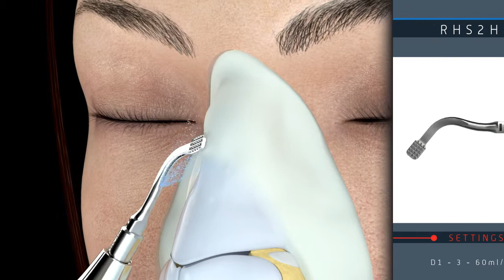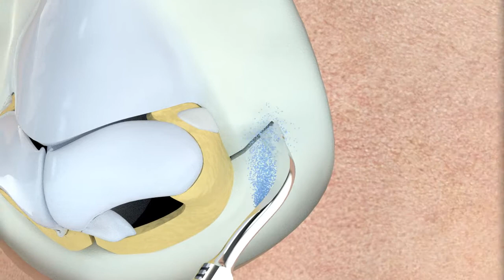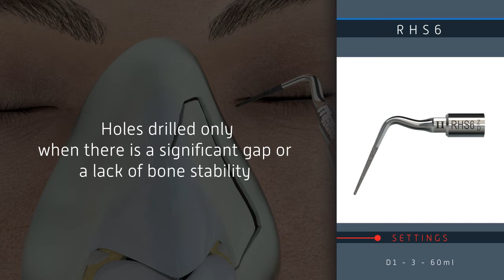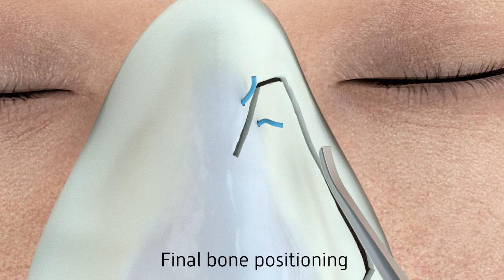Ultrasonic Rhinoplasty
A smooth and less traumatic procedure offering precise bone reshaping and controllable long term results.